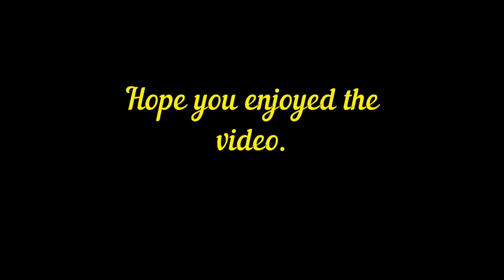Valleytransportation My trucking Journey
driverpete70